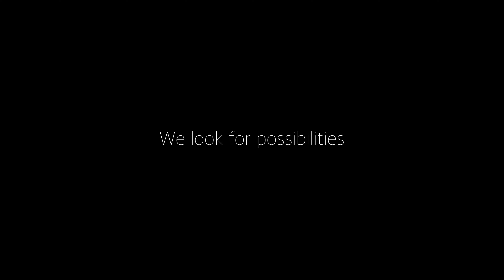𝘋𝘳𝘢𝘮𝘢𝘵𝘪𝘤 𝘷𝘪𝘥𝘦𝘰 𝘦𝘥𝘪𝘵𝘪𝘯𝘨#𝒲𝒶𝓁𝓀𝒾𝓃𝑔 𝒾𝓃 𝒦𝑜𝓇𝑒𝒶[𝘚𝘪𝘮𝘱𝘭𝘦 𝘣𝘦𝘢𝘶𝘵𝘺]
Express small but precious things

I love Korea and I think there are many beautiful places

Even if what you see is very small...